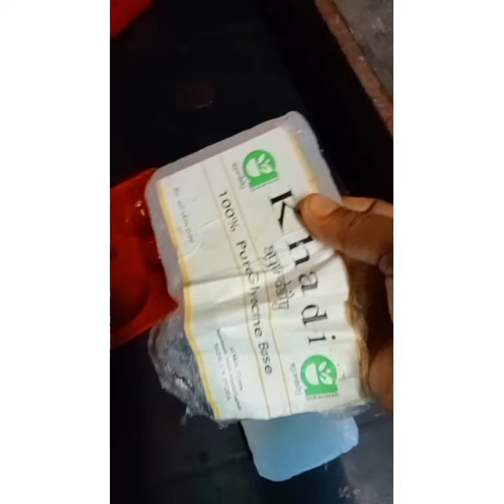November 16, 2021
അങ്ങനെ ഞങ്ങൾ സോപ്പ് ഉണ്ടാക്കി